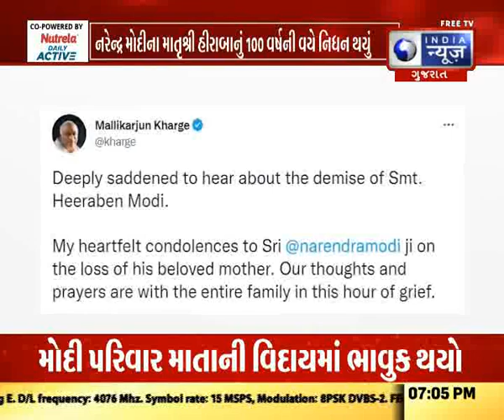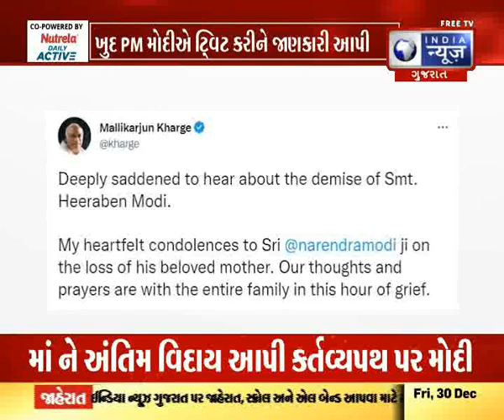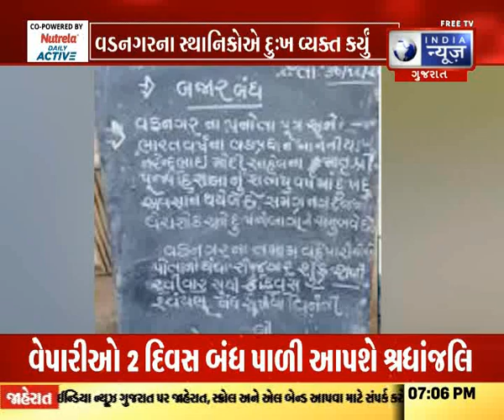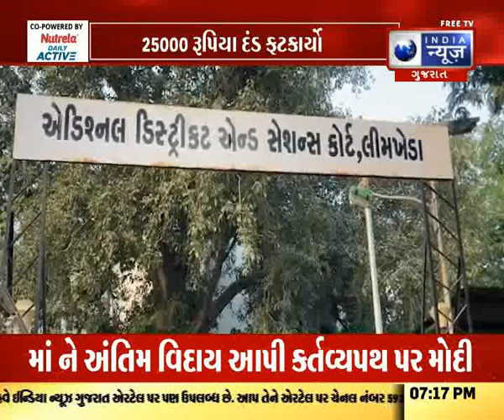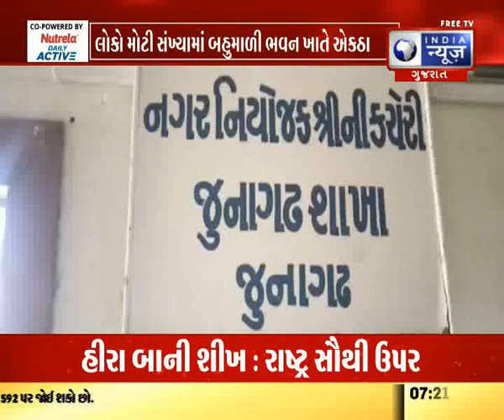આપણું ગુજરાત - India News Gujarat